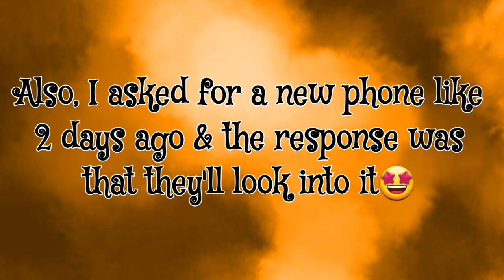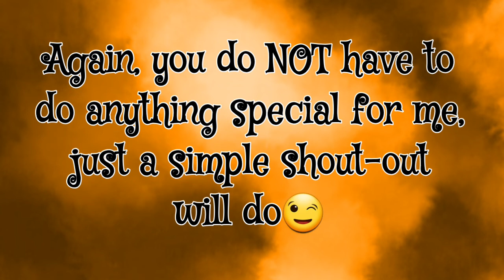I've Got Some More Good News & Some More Bad News...*(Please RD & PINNED COMMENT)*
Hey my CrAzY Peeps! So in this video, it explains some of the news I've been dealing with lately and all that stuff, etc. , etc. ... ANY who, hope you all can understand what I'm dealing with and until next time! PEACE✌🎃

APP(s) USED
~ PowerDirector

~ ibisPaint X